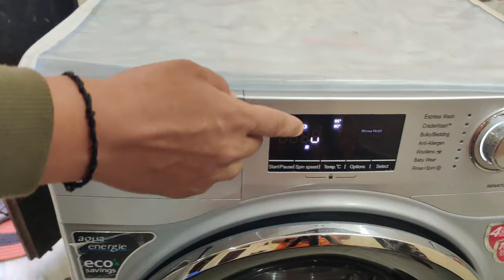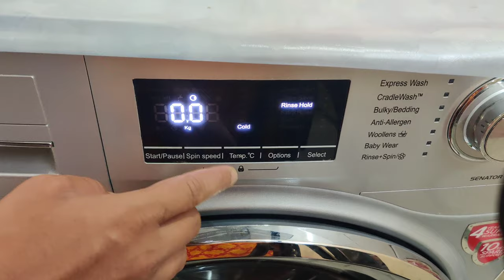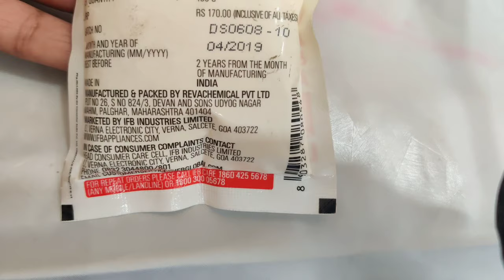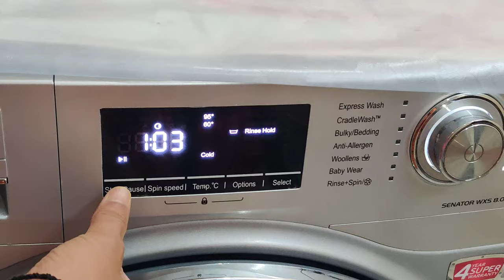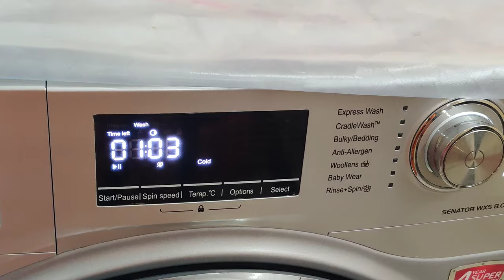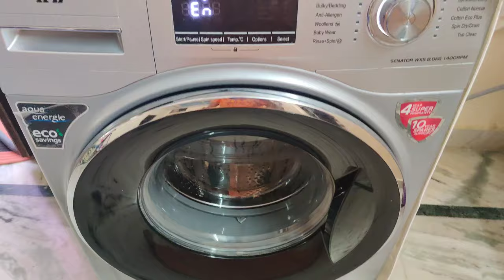IFB Washing Machine Tub Cleaning In Telugu// Tub Clean Process Using Descal Powder // Tub - Cleaning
IFB Washing Mechine Tub Cleaning In Telugu// Tub Clean Process Using Descal Powder// Tub - Cleaning

IFB Front Load Washing Machine Demo || How To Use Front Load Washing Machine Fully Automatic Washer

వాషింగ్ మెషిన్ టబ్ క్లీన్ Washing Machine Tub Cleaning | How To Clean Washing Machine // Front Load

Tips To Wash Clothes In Washing Machine//WashingMachine Use In Telugu How-to Wash Clothes In Machine

How To Clean Front Load Washing Machine | Super Cleaning Tips | Front Load Washing Machine Cleaning

IFB 8 Kg Front Load Washing Machine Clear Demo In Telugu //How To Use IFB Front Load Fully Automatic

Washing Machine Using Best 12 Tips // Washing Machine Tips // How To Wash Clothes In Washing Machine

Washing Machine Using Best 12 Tips // Washing Machine Tips // Sony Vlogs